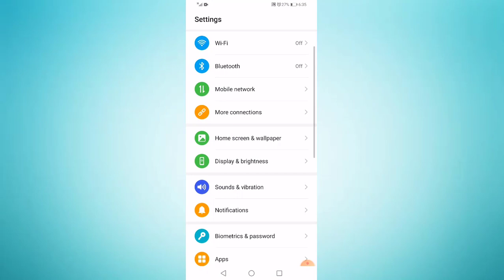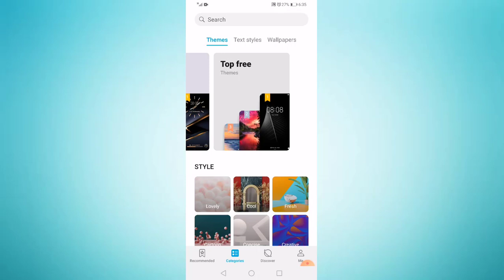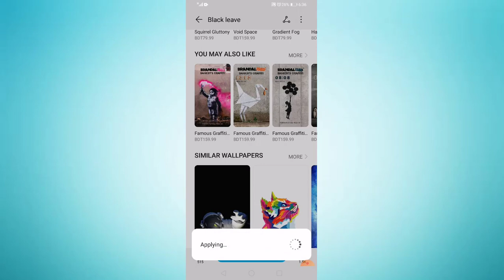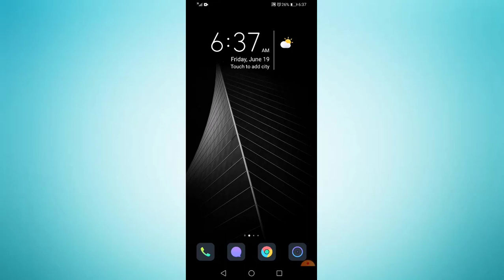Dark Mode Everything Android | Bangla Tutorial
In this video, i will show you how to enable dark mode on android. how to get dark mode everything on your android phone. dark mode is good for battery saving and good for eye. so best use dark mode everything on your android phone.